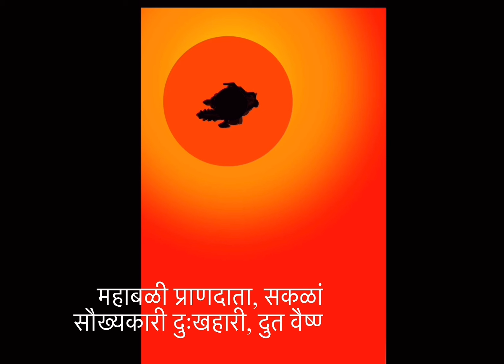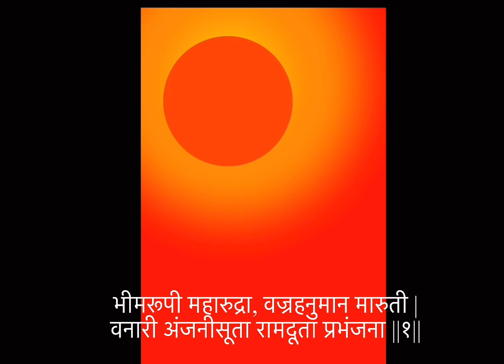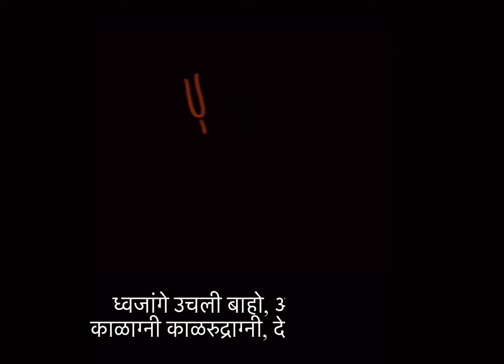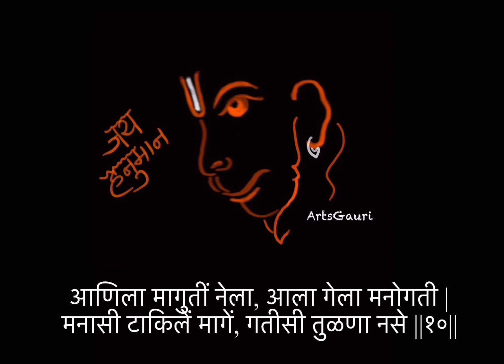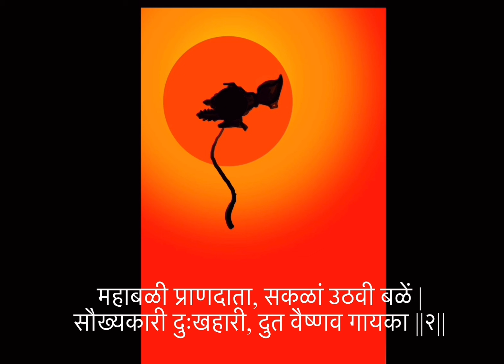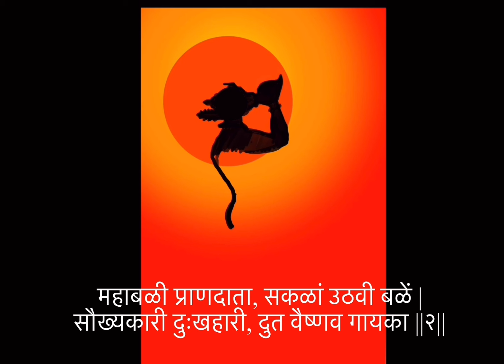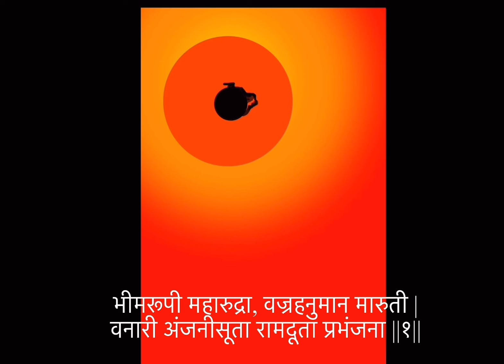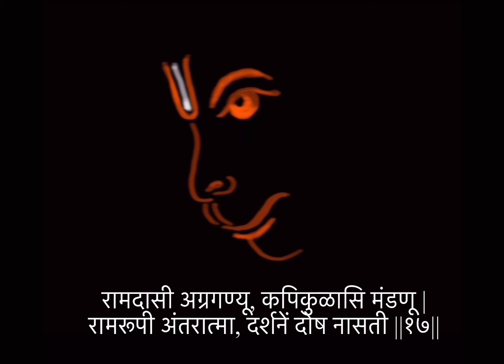Maruti stotra 11 times jap for health and wealth मारुती स्तोत्र जप ११ वेळा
भीमरूपी महारुद्रा, वज्रहनुमान मारुती |
वनारी अंजनीसूता रामदूता प्रभंजना ||१||

महाबळी प्राणदाता, सकळां उठवी बळें |
सौख्यकारी दुःखहारी, दुत वैष्णव गायका ||२||

दीनानाथा हरीरूपा, सुंदरा जगदांतरा |
पाताळदेवताहंता, भव्यसिंदूरलेपना ||३||

लोकनाथा जगन्नाथा, प्राणनाथा पुरातना |
पुण्यवंता पुण्यशीला, पावना परितोषका ||४||

ध्वजांगे उचली बाहो, आवेशें लोटला पुढें |
काळाग्नी काळरुद्राग्नी, देखतां कांपती भयें ||५||

ब्रह्मांडे माईलें नेणों, आवळे दंतपंगती |
नेत्राग्नीं चालिल्या ज्वाळा, भ्रुकुटी ताठिल्या बळें ||६||

पुच्छ ते मुरडिले माथा, किरीटी कुंडले बरीं |
सुवर्ण कटी कांसोटी, घंटा किंकिणी नागरा ||७||

ठकारे पर्वता ऐसा, नेटका सडपातळू |
चपळांग पाहतां मोठे, महाविद्युल्लतेपरी ||८||

कोटिच्या कोटि उड्डाणें, झेपावे उत्तरेकडे |
मंद्राद्रीसारिखा द्रोणू, क्रोधें उत्पाटिला बळें ||९||

आणिला मागुतीं नेला, आला गेला मनोगती |
मनासी टाकिलें मागें, गतीसी तुळणा नसे ||१०||

अणुपासोनि ब्रह्मांडाएवढा होत जातसे |
तयासी तुळणा कोठे, मेरू मंदार धाकुटे ||११||

ब्रह्मांडाभोवतें वेढें, वज्रपुच्छें करू शकें |
तयासी तुळणा कैची, ब्रह्मांडी पाहता नसे ||१२||

आरक्त देखिलें डोळा, ग्रासिलें सूर्यमंडळा |
वाढतां वाढतां वाढें, भेदिलें शून्यमंडळा ||१३||

धनधान्य पशूवृद्धि, पुत्रपौत्र समग्रही |
पावती रूपविद्यादी, स्तोत्रपाठें करूनियां ||१४||

भूतप्रेतसमंधादी, रोगव्याधी समस्तही |
नासती तूटती चिंता, आनंदे भीमदर्शनें ||१५||

हे धरा पंधरा श्लोकी, लाभली शोभली बरी |
दृढदेहो निसंदेहो, संख्या चन्द्रकळागुणें ||१६||

रामदासी अग्रगण्यू, कपिकुळासि मंडणू |
रामरूपी अंतरात्मा, दर्शनें दोष नासती ||१७||

॥ इति श्रीरामदासकृतं संकटनिरसनं मारुतिस्तोत्रं संपूर्णम् ।।

Samarth Ramdas Swami has composed the Maruti Stotra.
Samarth Ramdas decribes Maruti (Hanuman) and praises Him in the various stanzas of the stotra. The first 13 stanzas describe Maruti,
 the latter 4 are the phalashruti i.e. the merits / benefits that one derives from reciting this stotra)

One who recites the Maruti Stotra, all their troubles, difficulties and worries are vanished by the blessings of Sri Hanuman. They become trouble free from all their enemies & all evil things. It is said in the Stotra fulfils all wishes when recited for 1100 times.

This Stotra is the most successful and proven mantra of seeking the blessings of Hanuman ji. Hanuman ji is pleased with the chanting of this Stotra and blesses his devotee with fear and fear of being healthy. It is a proven mantra. The devotee who chants Maruti Stotra always lives near Hanuman ji. Hanuman ji always protects his devotee.

With the grace of Bajrangbali Hanuman ji, every kind of fear is destroyed from the devotee’s heart. Self-confidence is awakened inside the devotee. The devotee of Hanuman ji never fears any crisis or difficult situation. With the grace of Hanuman, he encounters all the crises with full conviction and confidence.